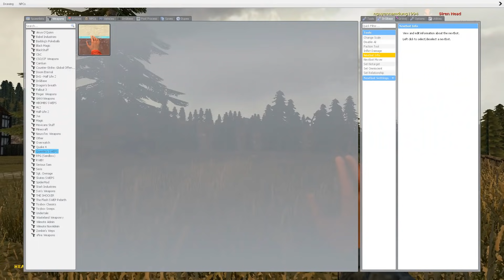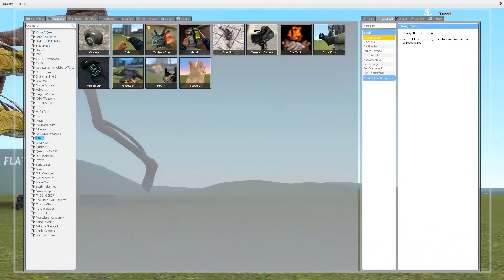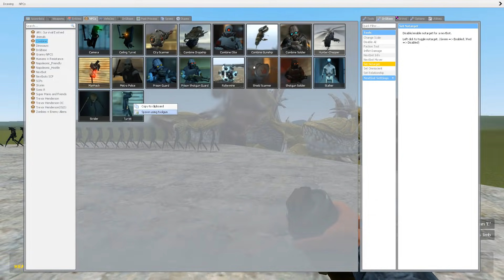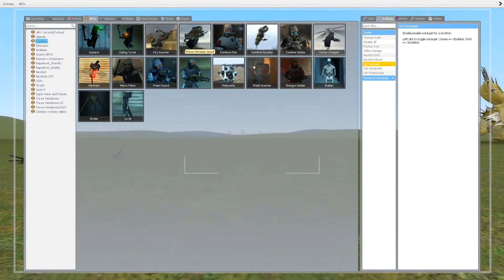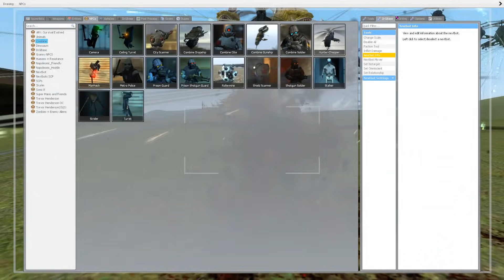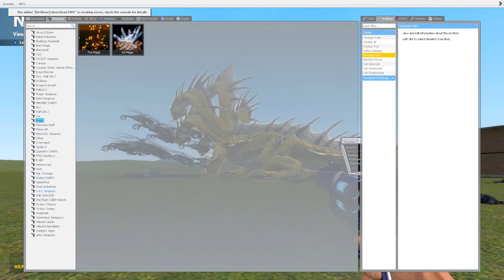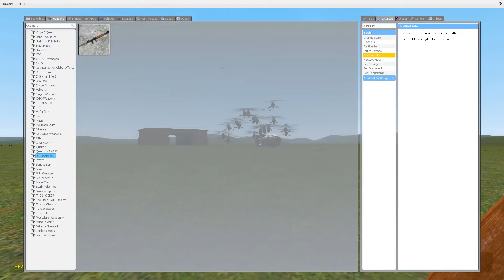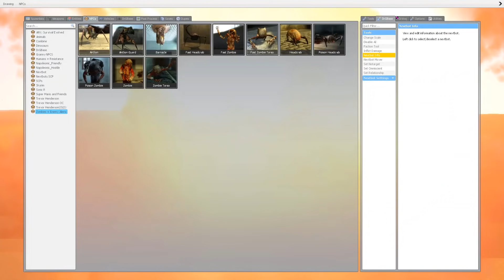Camera Ghi Hình Quái Vật Đầu Loa Xuất Hiện - Thử Thách Tiêu Diệt SCP 6789 Siren Head - Part 41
Hãy Chia Sẻ Video Để Ủng Hộ PenTV Gaming Nhé